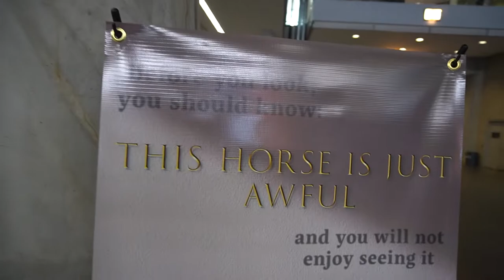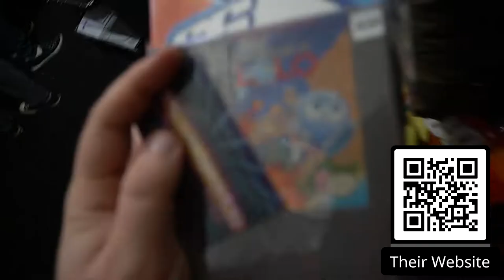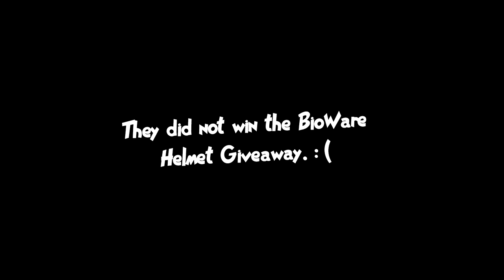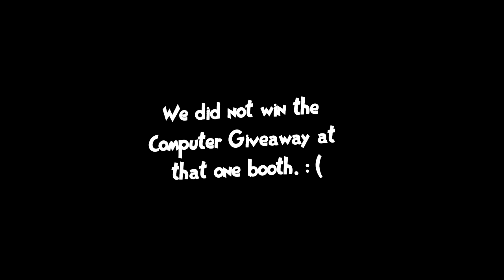Collecting at PAX East 2022!! | Collection Chronicle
Episode 05: PAX East 2022!!

It was our first year at PAX, and I wanted to make sure that I was able to go home with some new entries into the collection!

STAY AWESOME!!